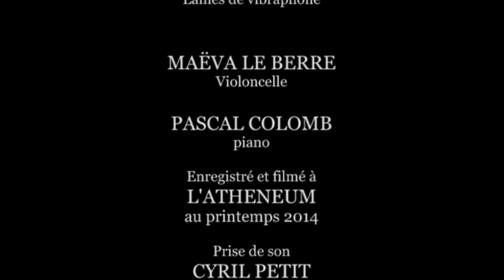La perle (Album Les Premiers Instants)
À l'occasion du tournage du film "Paysage à part" de Delphine Maza, Bastien Lallemant ré-enregistre la chanson "La perle" parue en 2003 dans son premier album "Les premiers instants". Captation réalisée au printemps 2014 à l'Athénéum (Dijon) en compagnie de Pascal Colomb, Maëva Le Berre et Jacques Tellitocci.